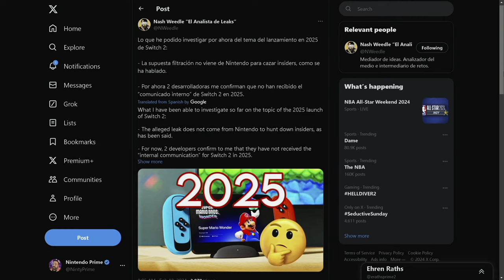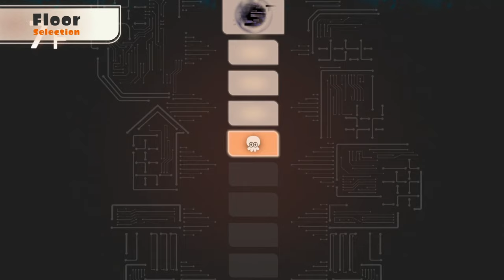I Still Think Nintendo Switch 2 Will Come Out in 2024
Warning: This video contains a rumor. Rumors are as follows:

"an unofficial interesting story or piece of news that might be true or invented, and quickly spreads from person to person" (Source

"a story or statement in general circulation without confirmation or certainty as to facts" (Source

"a statement or report current without known authority for its truth" (Source

Contained also within is my opinion on said rumor. My opinion does not make a rumor a fact. It is always to be doubted. The only truth for Nintendo rumors, can come from Nintendo themselves.